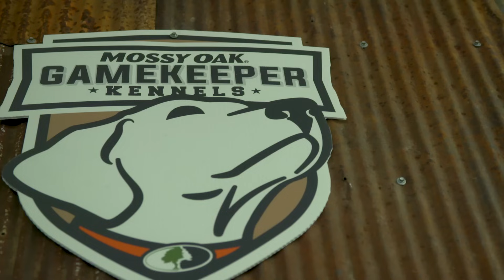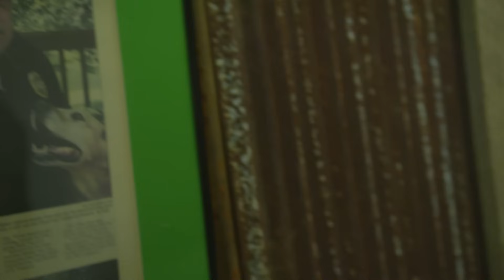Gamekeepers TV - Episode 4: Doves and Dogs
Vandy Collins hosts a dove hunt on his property in Alabama. Along the way he gives the viewer tips on sunflowers and corn and general dove hunting information.
Bill Gibson of Gamekeeper Kennels tells how he got into training dogs. He demonstrates a few training techniques for dogs.